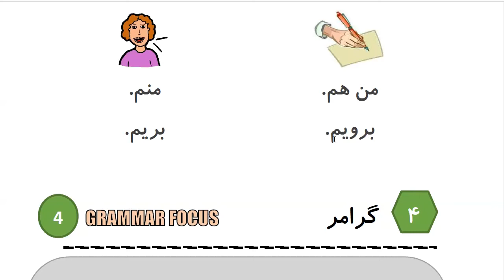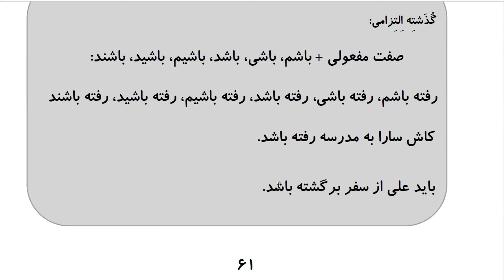Learn to Speak Persian FAST: For Intermediate- Lesson 4- SPORT - Part 2